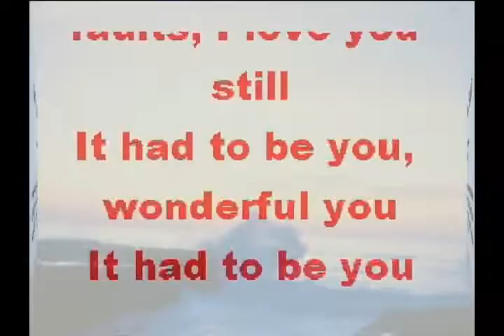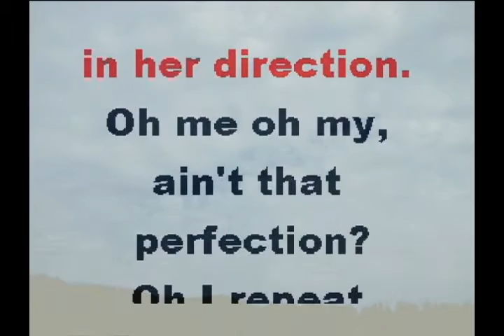Ain't She Sweet with vocals